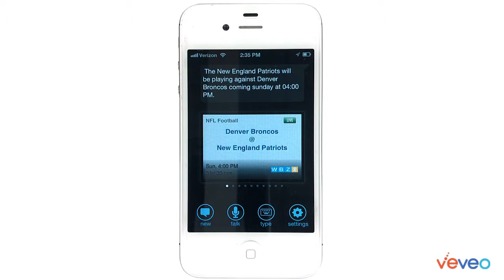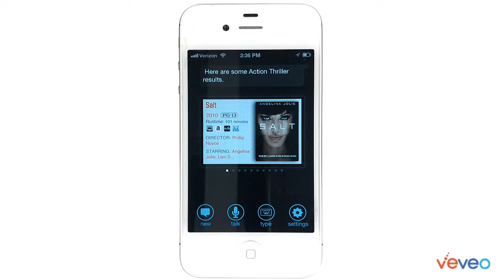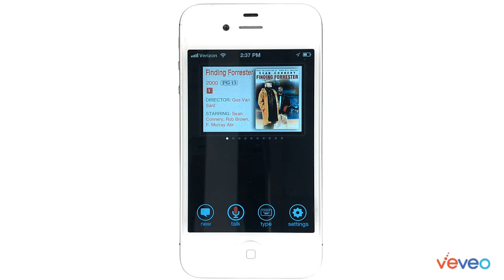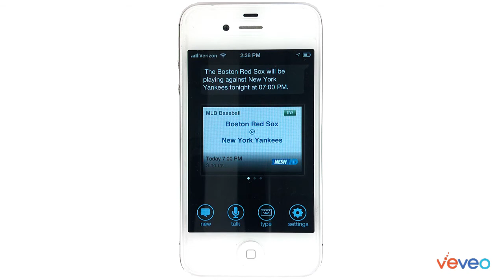Veveo vTV Demo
Red Ember was tasked with recording a live presentation of an iPhone app that used voice interactions. With correct lighting, camera work and live audio recording, a demo was produced that illustrates the sophisticated way the app delivers content.